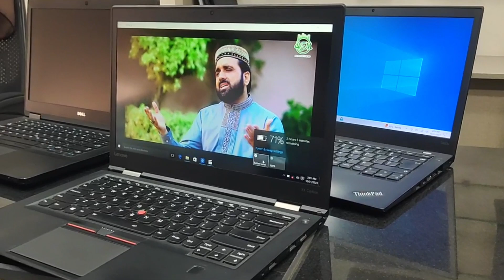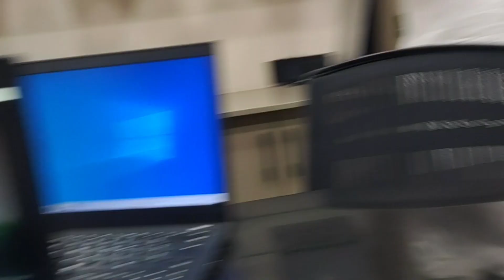New Leptop lay Lia // Best Leptop for student // Gaming laptop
New Laptop lay Lia // Best Laptop for student // Gaming laptop

Leptop unboxing
hp laptop
apple laptop
dell Leptop
Lenovo laptop
Asus laptop
sonny Leptop
new trending Laptop
best gaming laptop
laptop
new Laptop
i5 laptop
i3 laptop
i9 laptop
i7 laptop
laptop price in Pakistan
new Laptop setup
Nvidia
AMD
GPU
Intel
EVGA
Asus
apple
MSI
Qualcomm
sapphire technology limit
xfx
pny
3dfx interactive
ATI
powervr technology
tseng labs
BFG technology
imagination technologies
silicon graphics
innoVISION multimedia
NVIDIA GeForce
new Laptop screen test
laptop betrry repairs
Hp best laptop
laptop gaming
new Laptop setup in India
online vs offline laptop